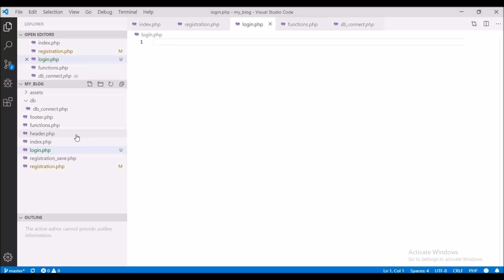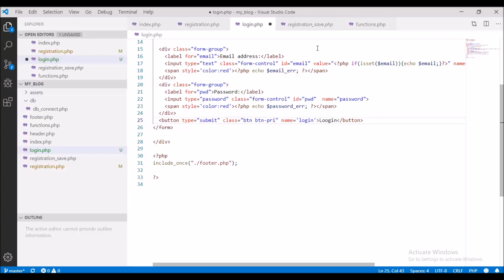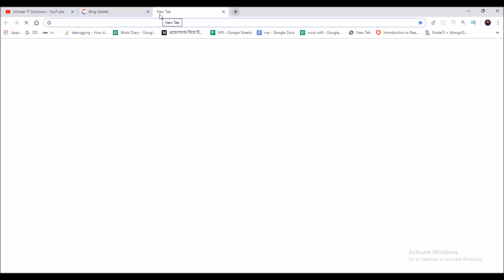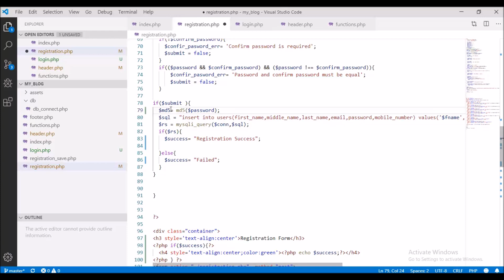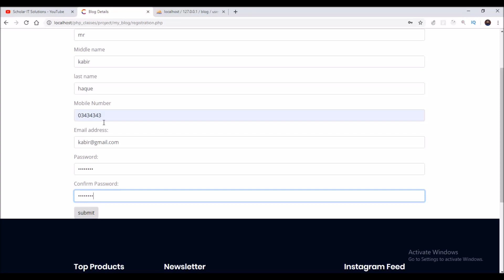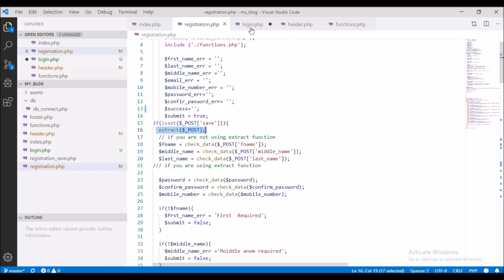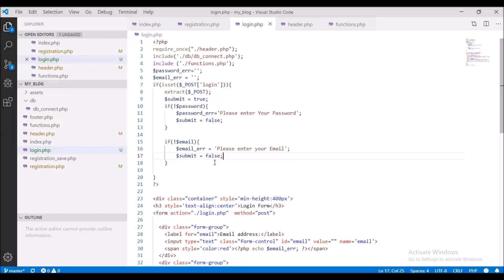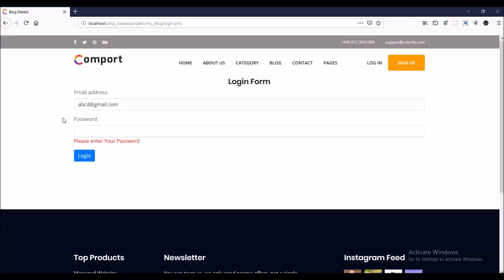PHP Bangla Tutorial Working On Login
Working_on Login_in PHP _bangla_Tutorial_2019#Scholar IT solutions